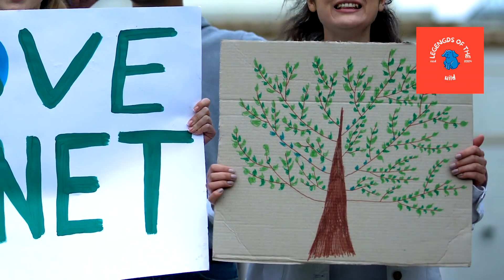Extinction of the wild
In just the past 100 years, we’ve lost incredible animals like the Passenger Pigeon, Baiji Dolphin, and West African Black Rhinoceros to extinction. In this video, we explore their stories, what led to their demise, and how we can take action to protect endangered species today. 🌍

Let’s raise awareness about conservation efforts and the importance of preserving wildlife. Together, we can make a difference!